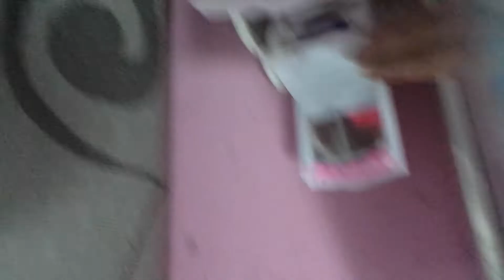باربي في بيت الاحلام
الحلقه الاولى :المقالب في البيت. يتبع في الحلقه القادمه